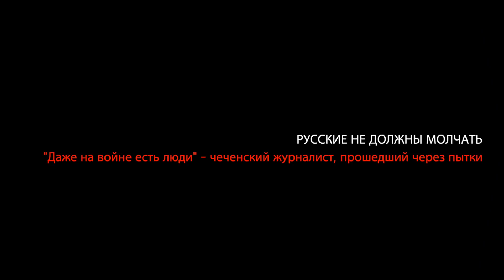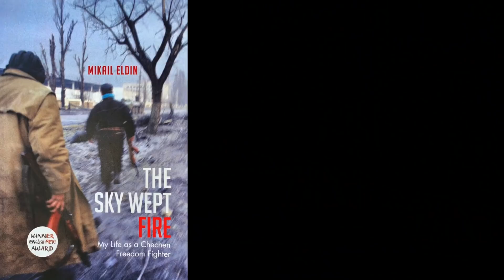Русские не должны молчать. Чеченский журналист и поэт, прошедший через пытки на войне. Mikail Eldin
Продолжение разговора с чеченским поэтом, журналистом Литературной газеты в Грозном, который пошёл в сопротивление, когда Россия напала на независимую Чеченскую республику Ичкерия.